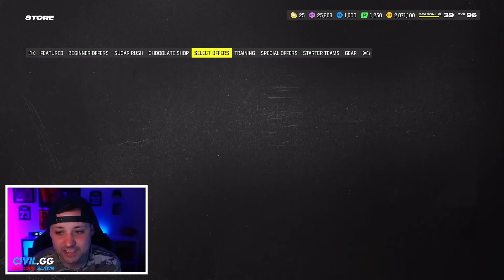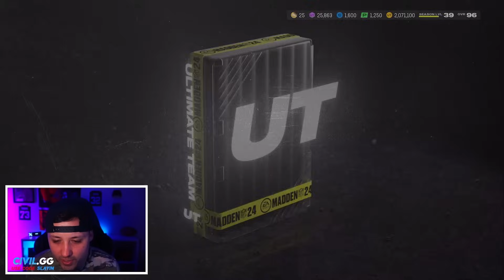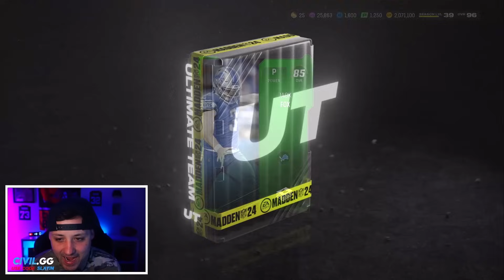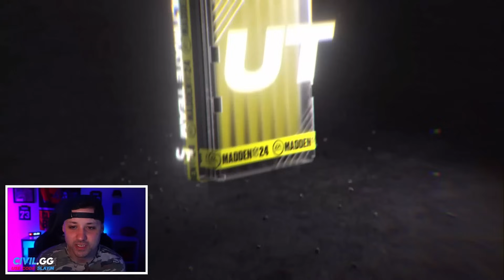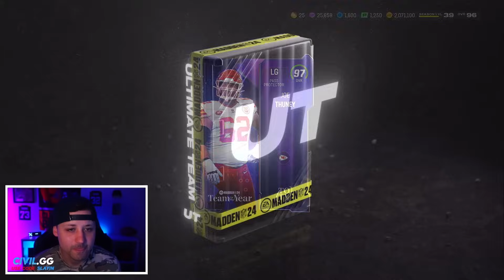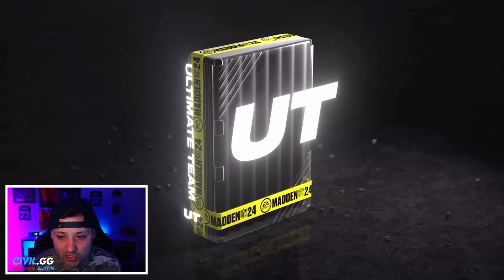EGGS OPENED AND THEY ARE INSANE!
Madden 24 Ultimate Team Eggs Pack Opening